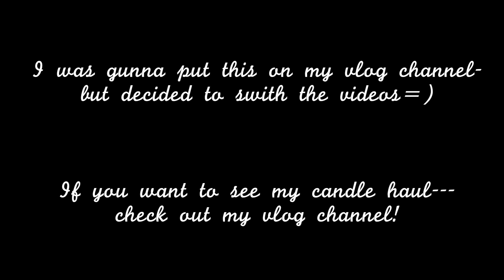♡ Black Friday Haul w/ Danny!=)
Todays giveaway rules below!=) I'm doing giveaways through December 1st to say thank youuuu & I love u guyz=) lol

1- Must thumbs up/"like" this video.